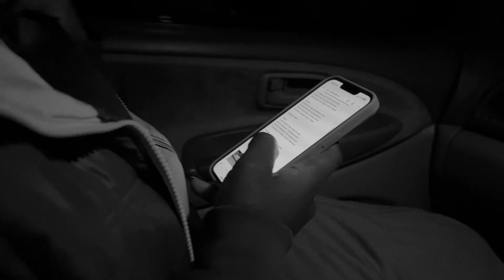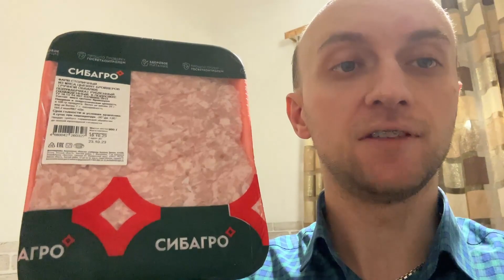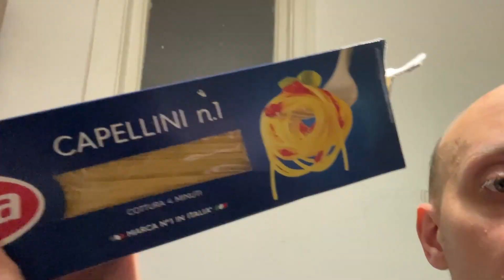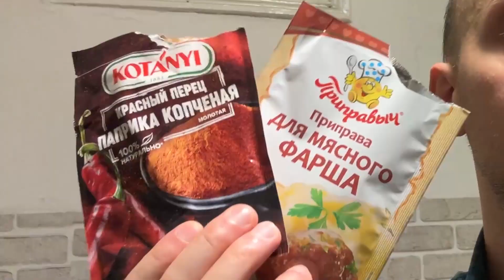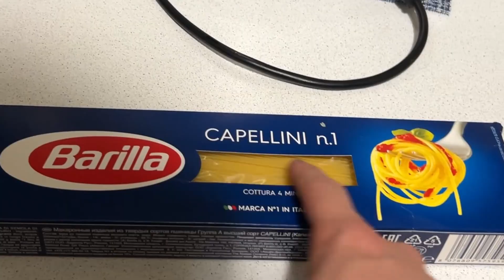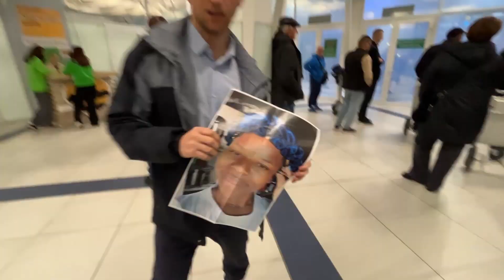Возвращение девушки из Африки в Россию + рецепт от Лысого | Кофе С Молоком | Томск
В этом видео (влог-блог) я (Сергей) и девушка из Африки (Прешес) мы блогеры на канале кофе с молоком из города Томска встречаем Прешес в аэропорту Новосибирска вместе с моими родителями. Прешес уехала в Замбию 2,5 месяца назад и вот наконец-то она вернулась в Россию. Вас ждут интересные приключения, диалоги и много интересных вещей.

00:00 Рэпчина
00:12 Приветики
01:17 Начало кулинарии
01:30 Песня про луковицу
03:40 Какое масло брать нельзя
04:20 Замена спичкам
05:17 Лучший фарш на планете
07:11 Лучшай лапша на планете
08:42 Лучшие специи на планете
10:00 Пробуем приготовленную еду
10:17 Рецепт салата
14:00 Поехали встречать Прешес
14:27 Обсуждаем цену с таксистом
14:49 кончился бензин
15:15 Перекур
15:56 Комбат батяня
16:30 Приехали в аэропорт Новосибирска
17:14 Встречаем Прешес
17:40 Подарок от меня Прешес
18:31 Снова рэпчина
19:20 Приехали в Томск
21:14 Прешес пробует мою еду
22:25 Концовочка